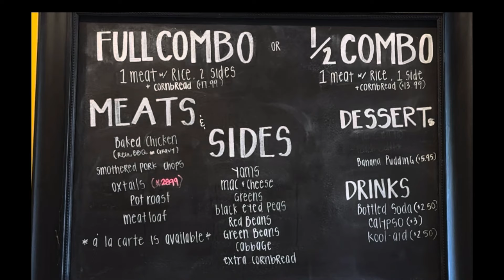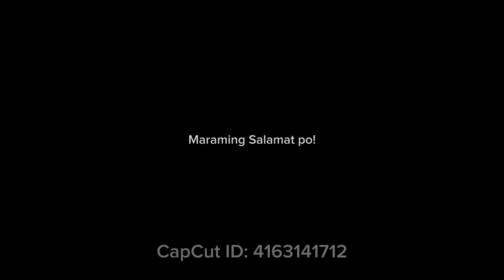It was so delicious that it got me speechless! Top rated Soul Food African-American cuisine| Hearty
It was our first time to try Messi Soul Kitchen in Riverside along Pierce St. & we were blown away on how delicious their food was. The beef pot roast, the oxtail with gravy & smothered porkchop were their best sellers. That pot roast was the best I ever had & it left me speechless. You have to try it. It's highly recomended.

 We are also at Booking .com, Agoda, VBRO & Airbnb.